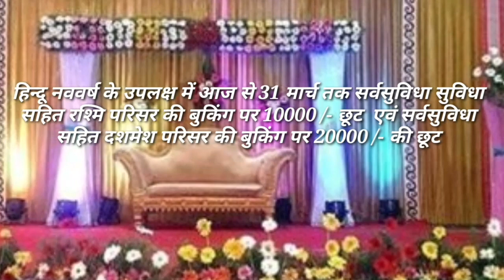खंडवा - रामनवमी पर्व को लेकर पुलिस कंट्रोल रूम में झांकी संचालकों की हुई बैठक